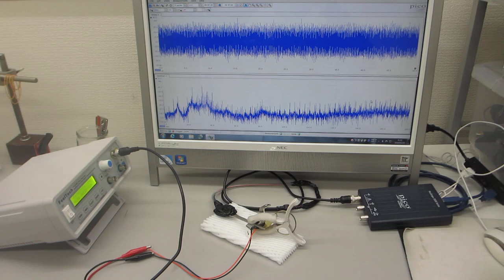超音波プローブの製造技術ーーダイナミック特性を評価する技術ーー（超音波システム研究所）